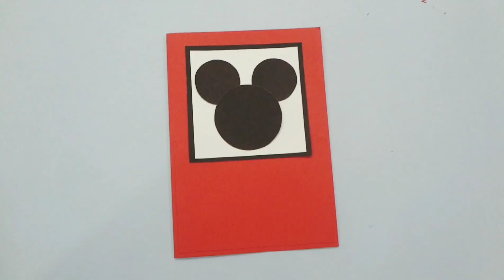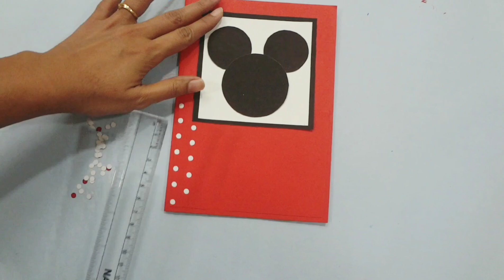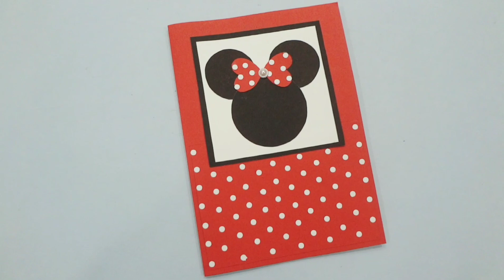Beautiful birthday greeting card /Mickey Mouse greeting card/ handmade greeting card / DIY card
For this card we need
Colour card paper
Glue
Scale
Pencil
Color pen
Punching machine